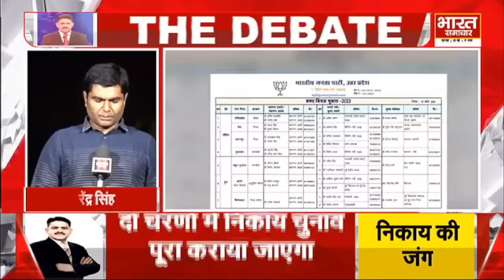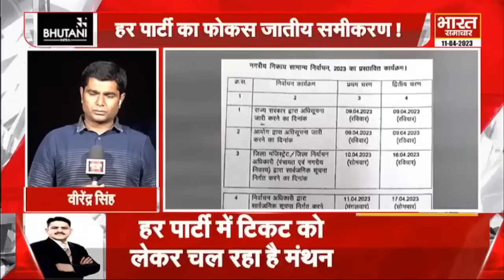Virendra Singh से सुनिए, जनता भुलक्कड़ है, घूस दो वोट लो, BJP-SP की सीधी लड़ाई । THE DEBATE ।